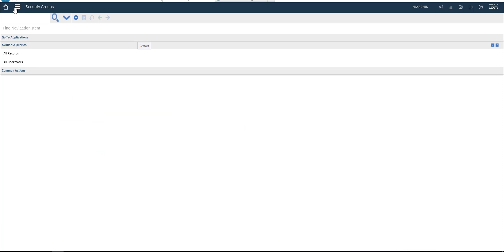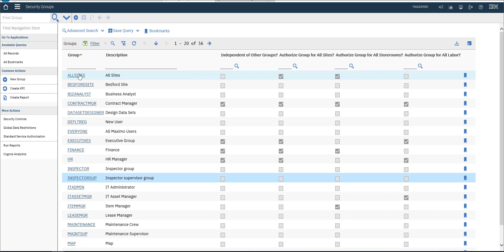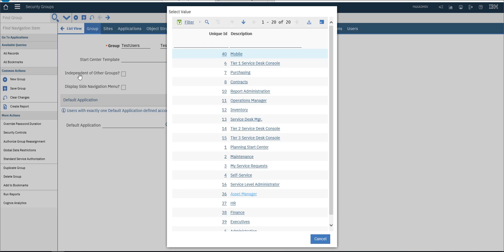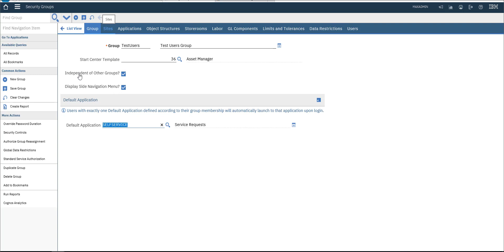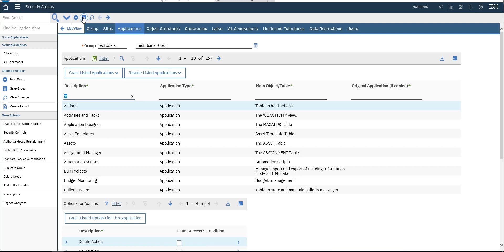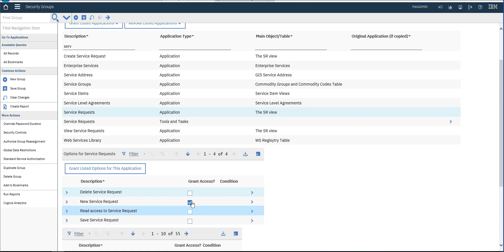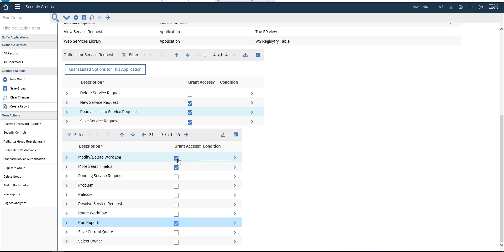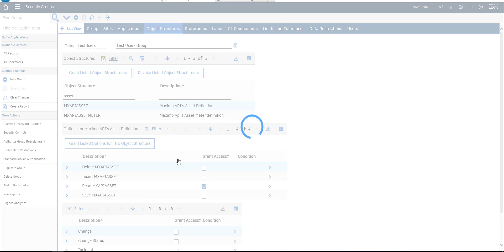Creating New Security Group in Maximo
Maximo Asset Management
Security Groups in Maximo
Users in Maximo

In Maximo, security groups are used to control access to different parts of the application based on the user's role or responsibility. A security group is a collection of users, roles, and/or permissions that are granted access to specific Maximo objects or functions.

Here are the key points to understand about security groups in Maximo:

1. A security group is a logical grouping of users, roles, and permissions in Maximo.

2. Each security group can be associated with one or more Maximo object or function, such as applications, reports, or actions.

3. Access to a particular Maximo object or function is controlled by the security group(s) associated with it.

4. Users can be assigned to one or more security groups, and their access to Maximo objects and functions is determined by the security groups they belong to.

5. Roles can also be assigned to security groups, and these roles determine what actions or tasks a user can perform within a particular Maximo object or function.

6. To create a new security group in Maximo, you need to have administrative privileges and access to the Security Groups application.

7. Once you create a new security group, you can assign users, roles, and permissions to it based on your requirements.

Overall, security groups are an essential component of Maximo's security model, and they play a vital role in controlling access to the application's various features and functions. By using security groups effectively, you can ensure that users have access only to the parts of Maximo that they need to do their jobs, while also maintaining the overall security and integrity of the system.